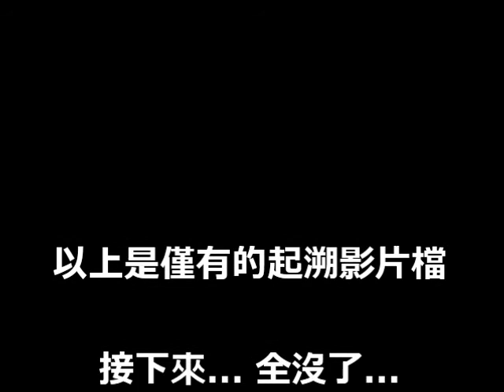半屏溪起溯點 2014